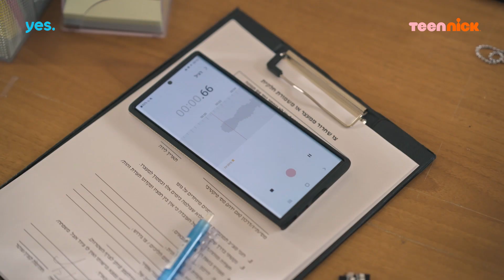שומקום: נופר מפלילה את ללי | מתוך פרק 20 | טין ניק